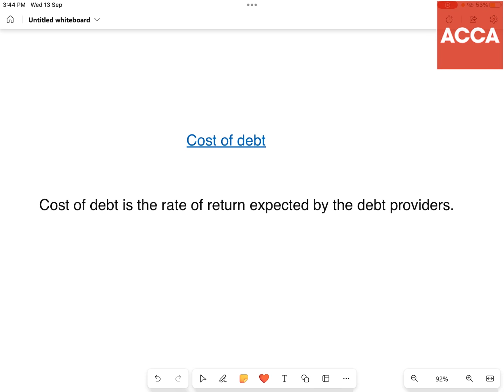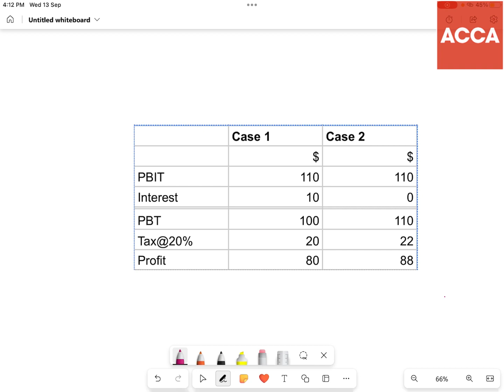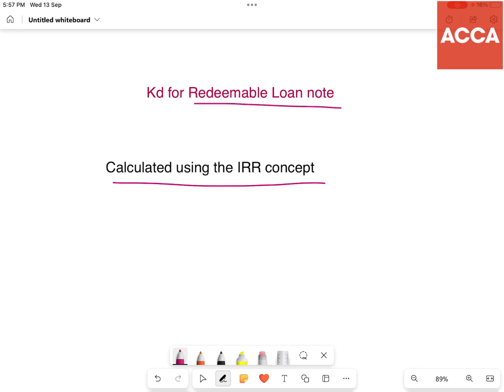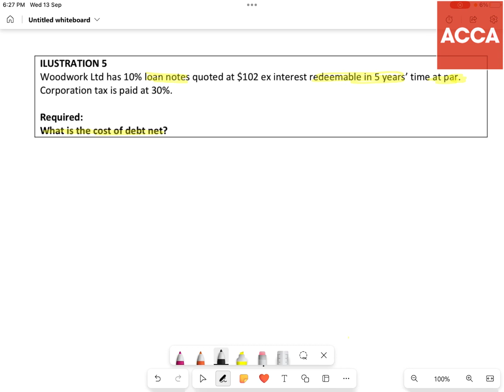Cost of Debt (kd)|Part-2|Cost of Capital | ACCA FM revision in Malayalam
In this video, I’ll show you how to calculate Cost of Debt.

This videos are not meant for any sort of promotions or something . Solely for the purpose of helping my fellow friends who are pursuing ACCA

00:00 Intro
00:38 Cost of Debt for Irredeemable loan notes
10:19 Cost of Debt for Redeemable loan note
21:03 Cost of Debt for Bank loans
23:03 Revision

ABOUT MY CHANNEL:
Hi! I’m Ramees Abdul Razack. On my channel, you will find lecturing videos on ACCA . I love sharing all subjects regarding ACCA. for example - Financial management, Financial Reporting etc with you guys as I experience them myself.